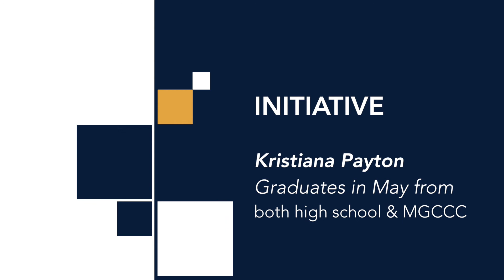MGCCC reflects the values of its students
This is a short video made for the ACCT.